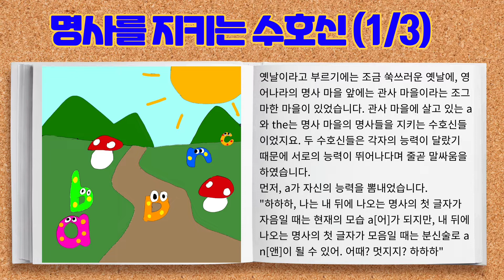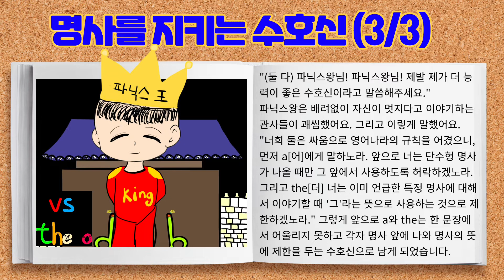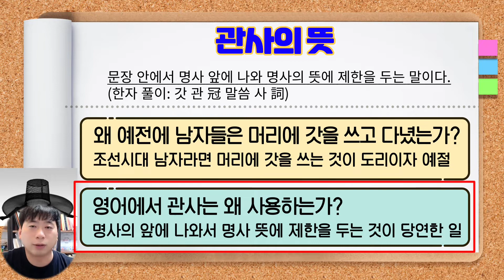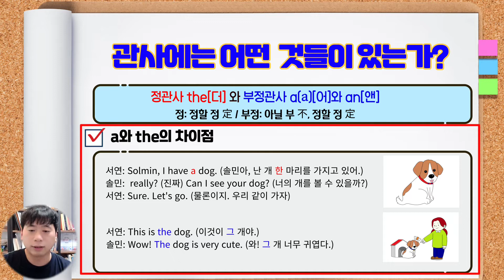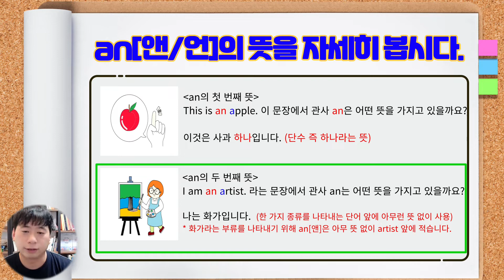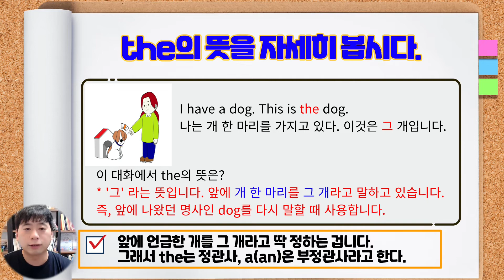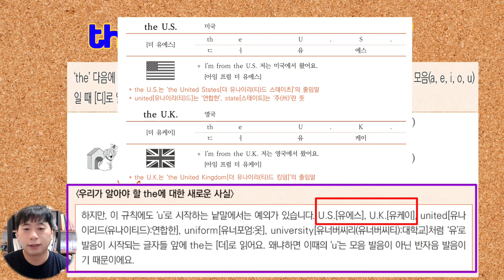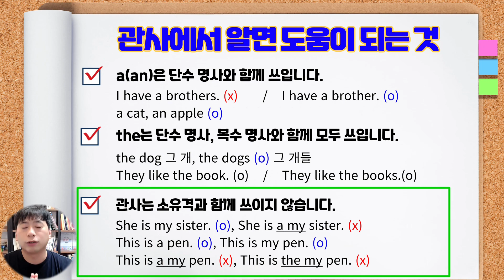초등영문법: 제 7강 관사의 뜻 풀이(명사를 지키는 수호신 a와 the 이야기)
[영상 소개]
1. 꾸민 이야기: 명사를 지키는 수호신 a와 the
2. 관사의 뜻
3. 관사 a와 an
4. 관사 the